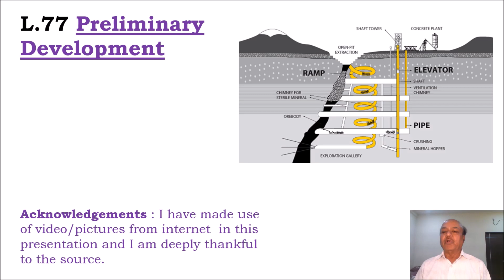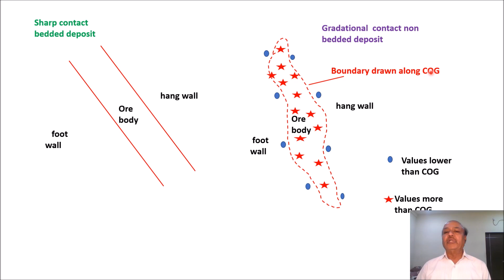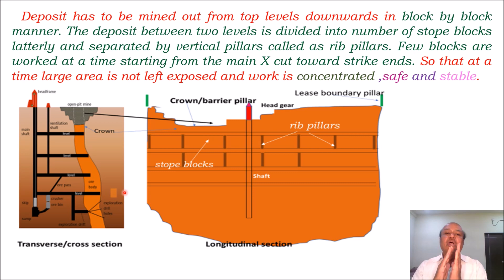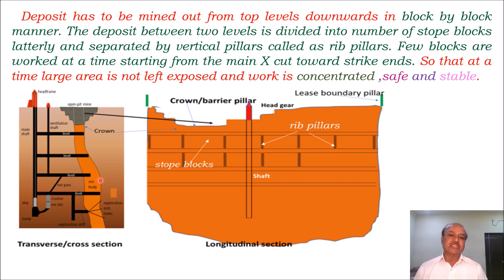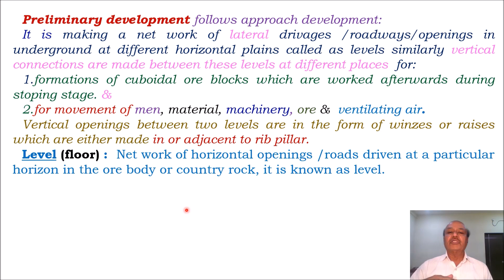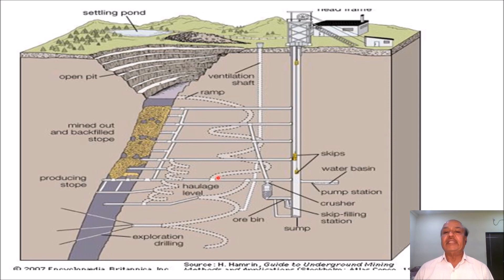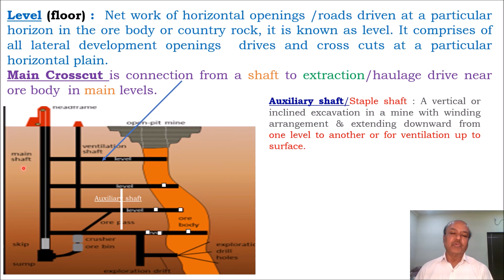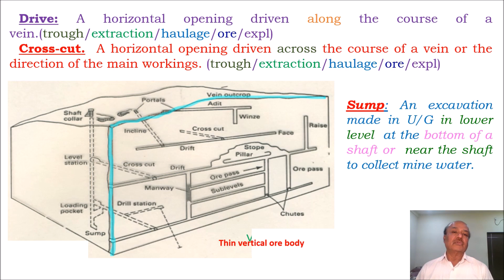L 77 Preliminary development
About video-2. Underground Mining basic development to form stope blocks

Link-

Videos-